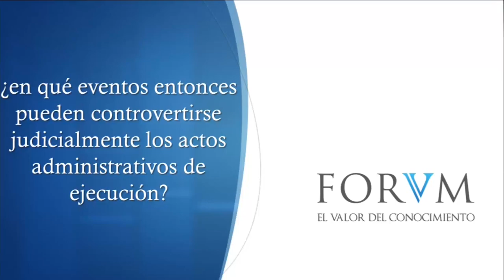¿Puede ser controvertible judicialmente un acto administrativo de ejecución?...ACTUALIDAD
El Consejo de Estado, recientemente, analizó, en el marco de los actos administrativos de extinción de dominio administrativo,  la posibilidad de interponer, frente a actos de ejecución como este,  las acciones contenidas en la Ley 1437 de 2011.

Así, recordó inicialmente el Alto tribunal, lo que se ha entendido, jurisprudencialmente, por actos de ejecución. Para ello reiteró las consideración que al respecto realizó la Consejera Ruth Stella Correa Palacio en la sentencia N° 20689 del 8 de febrero de 2012, donde se dispone que:

“Los actos demandados no son administrativos definitivos, (…) su naturaleza corresponde a la de actos de cumplimiento o ejecución en tanto no definen una situación jurídica diferente a la que ya fuera resuelta con efectos de cosa juzgada en la conciliación judicial suscrita entre las partes para finiquitar una controversia contractual. (…) cabe advertir que, por regla general, según reiterada jurisprudencia de esta Corporación, los actos de ejecución que se dicten para el cumplimiento de una sentencia judicial o de una conciliación judicial debidamente aprobada, como sucede en este caso, no son actos administrativos definitivos, lo que excluye cualquier análisis o pronunciamiento de fondo en torno a éstos, salvo que la administración, al dar cumplimiento al fallo o al acuerdo conciliatorio, adopte decisiones que constituyan realmente actos administrativos en cuanto a su contenido, en desconocimiento de los mismos.”

De esta manera, aclaró la Sala que, en principio, los actos de ejecución no son pasibles de acción judicial, como lo ha reiterado la jurisprudencia de esta Corporación.

Sin embargo, esa regla se exceptúa cuando con esa ejecución se va más allá de lo dispuesto en los actos administrativos ejecutados, esto es, se incorporan nuevos puntos de decisión.

En conclusión, advierte la Sala, siguiendo los lineamientos sentados en pronunciamientos anteriores, “si la administración al proferir el acto de ejecución se aparta del alcance del fallo, agregándole o suprimiéndole algo, resulta incuestionable que en el nuevo temperamento no puede predicarse que el acto sea de simple ejecución, pues nace un nuevo acto administrativo, y por lo mismo, controvertible judicialmente”.